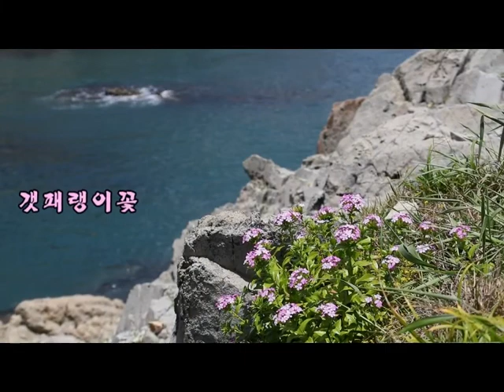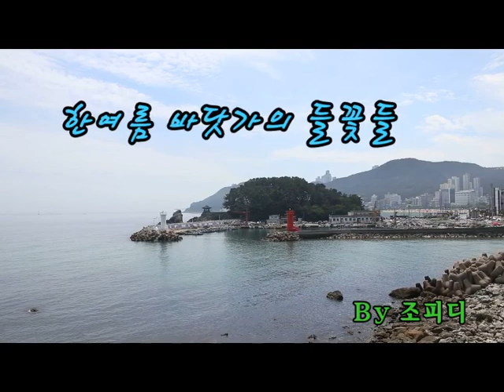한여름 바닷가의 들꽃들(22년 7월)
2022년 6월 26일과 2022년 7월 3일 기장군 죽성리포구에서
월전포구와 대변항을 거쳐 해동용궁사와 시랑리 그리고 송정의
공수마을로 이어지는 갈멧길을 걸으며 바닷가에 피어나는
여름들꽃들의 모습을 영상으로 만들어 보았습니다~^^